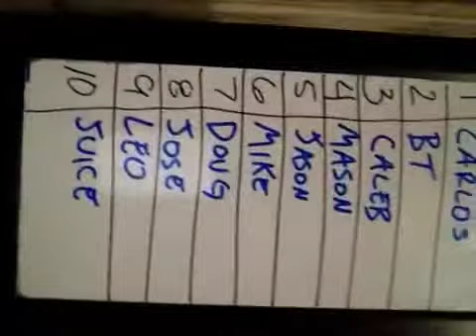2017 draft order